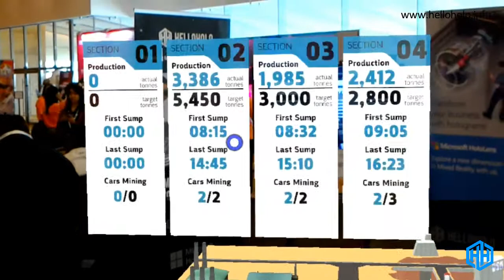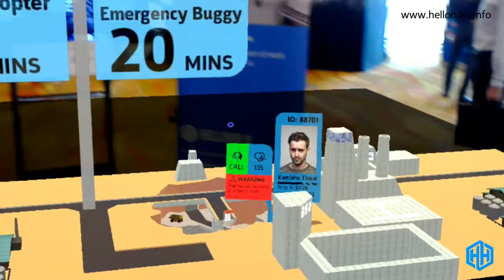HelloHolo - A Smart Coal Mine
The Smart Coal Mine showcases the Future of Work by combining data with 3D spatial visualizations to provide insights and proactive actions. Operators can collaboratively track production, maintenance levels and the location of people and vehicles inside a coal mine based on live IoT and situational data. Evaluate and discuss the various methods to handle situations such as the evacuation of an injured staff in-app with live information such as the type of injury sustained and weather conditions.